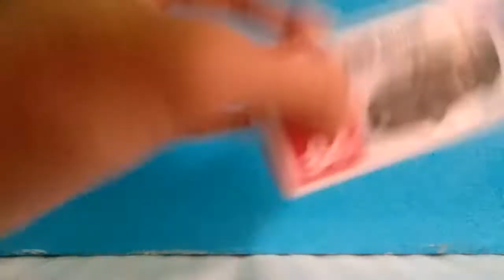Review Tomica Toyota Vellfire